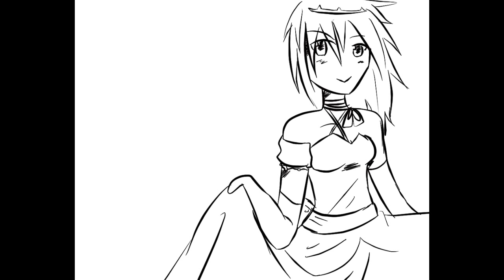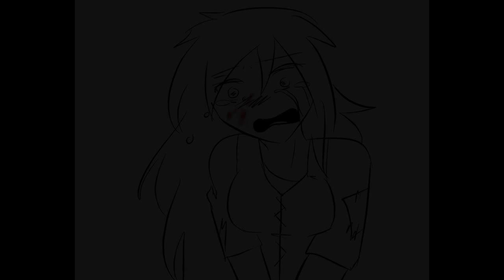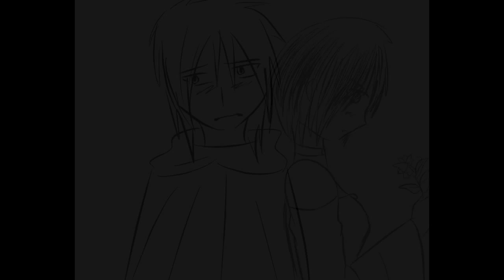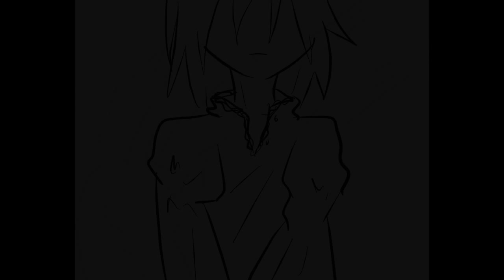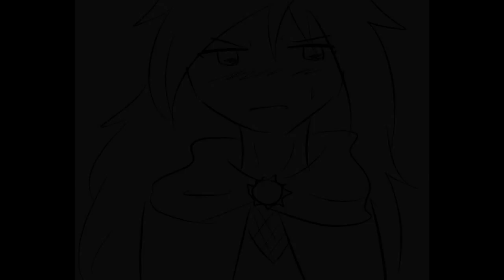【UTAU PV】 悪ノ娘 Daughter of Evil 【Reia】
EXCUSE MY DUMB-LOOKING HORSE.

Hellooooo! I didn't think I would finish this today actually! TTwTT
I'm so happy I got it done! Overall it took 4 hours and 107 pictures.
I know I'm not the best artist, but this was just for fun and junk. I hope it doesn't make you want to puke. e// x //e I would've done it in color but that would have taken months for me. Maybe one day I'll color all the pictures...or hire someone...who knows.

Anyway, time for cast.
IT IS NOT RIN OR LEN, OR KAITO OR MEIKO RO MIKU IN THIS FLIPPIN VIDEO. D'OKAY.

All art was drawn by me. ; w ;

oh. I'm planning to do the whole series. NOT JUST THIS AND SERVANT OF EVIL.
-Daughter of Evil
-Servant of Evil
-Daughter of Vengance
-Prince of Blue
- (possible) Daughter of White